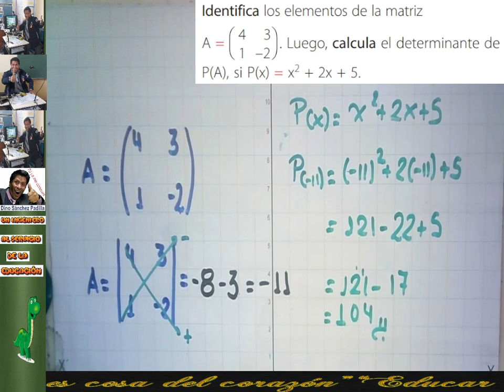DETERMINANTE 4C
PROBLEMA RESUELTO